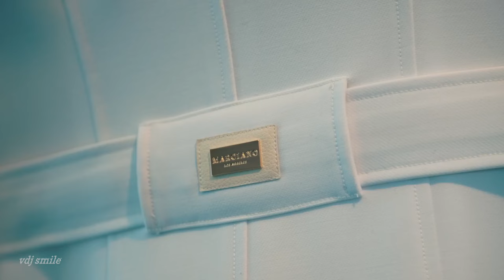Berkan Sunteroglu - Try Again (Igi Remix)